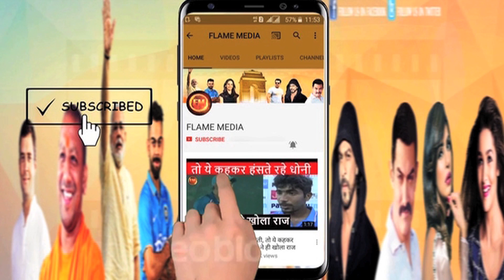आखिरी ओवर में आया पूरे मैच का मज़ा.. क्रुणाल ने कीमो के ओवर में कूट दिये 20 रन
क्रिकेट वर्ल्ड कप और क्रिकेट की विस्तार कवरेज के साथ अन्य खबरों के लिए हमारी वेबसाइट पर जायें।